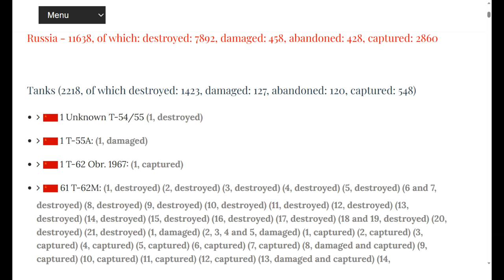Updates- Ukraine August 13th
August 13th, 2023 Reducing Russian Pension Edition.

00:00 Day 536.
00:12 Big Picture.
00:31 Dnieper Line.
00:48 Zaporizhzhia Front.
01:14 East Front Donetsk.
01:27 Bakhmut Area.
01:37 Oskil Border Front.
01:50 Northern Border.
02:04 Black Sea
02:17 Ukraine World Related.